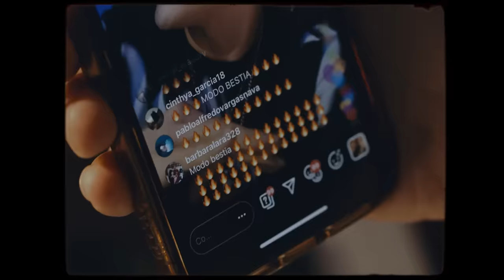MC Davo - Modo Bestia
Canción producida por Eirian Music 👽